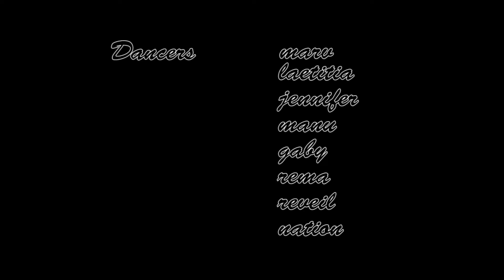Michelle Williams-Say yes/ dance video by @marvdancer "CHRISTIAN DANCERS""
Actually i LOVE that song and i just wanted to have fun! (thanks michelle williams)

directed, choreographed and edited by marv
filmed by JustlikeU Production

big shout out to all the dancers who take part to this video.